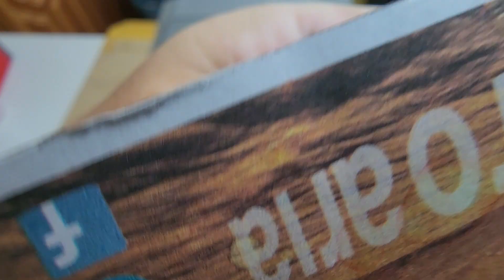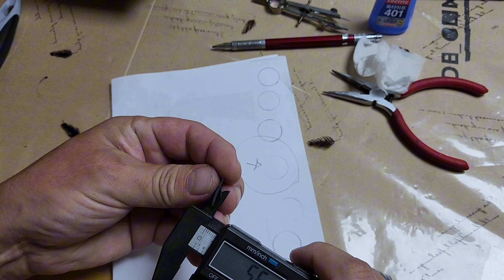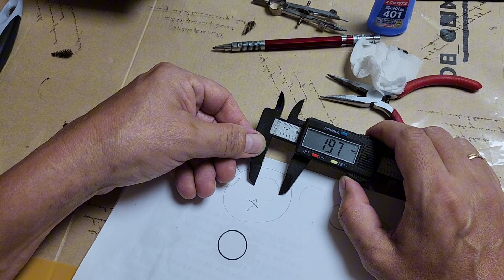Manutenção 01 de 04 - Sony CMT-M100MD troca de correias do MINIDISK MD, limpeza, dicas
Acompanhe a manutenção, dicas de desmontagem, limpeza, troca de correias deste Mini System da Sony. Nesta parte 01 inicial abrange a desmontagem e troca da correia do MD (minidisk).